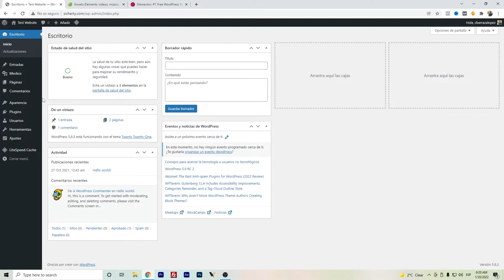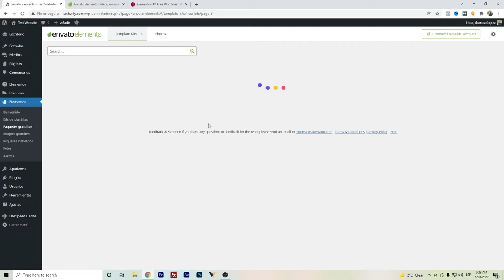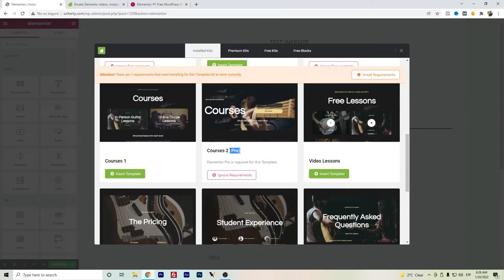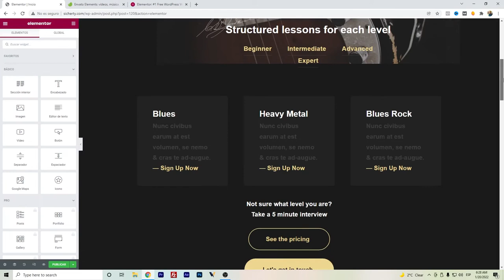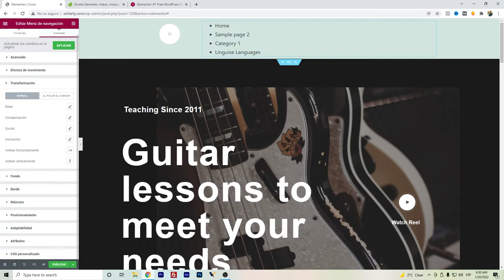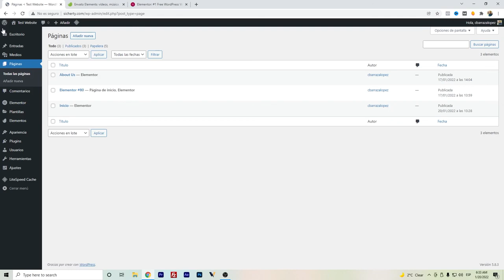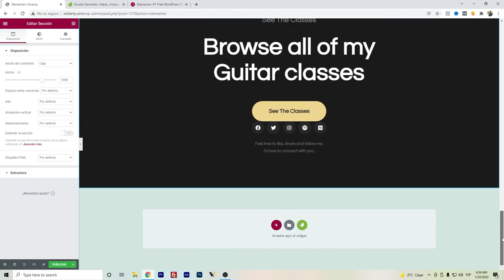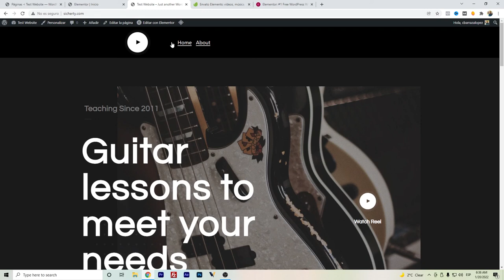⭐ Envato Elements y Elementor Plugins - Plantillas para Wordpress Gratis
Hola Youtubers,

Este video está mostrando el plugin gratuito de Envato Elements en combinación con Elementor para obtener plantillas de Wordpress gratis.

Línea de tiempo del video de Envato Elements Wordpress Plugin y Elementor para que puedas adelantar a tu tema.
00:00 - Envato Elements Wordpress Plugin
01:05 - Envato Elements y Elementor Instalación Gratis
04:40 - Importar Envato Elements Kit a Elementor
13:53 -  Opiniones finales

Envato elements es claramente una plataforma útil para los creadores de contenidos, los desarrolladores web y profesionales del marketing.

Si desea descubrir aún más sobre lo que es Envato Elements, le sugiero que eche un vistazo a nuestros otros videoclips
¿He respondido a todas tus dudas sobre Envato Elements?
Por favor, dale un like o escribe un comentario abajo.

Divulgación: Algunos enlaces de productos o servicios te enviarán a sus sitios web donde podría obtener una comisión por recomendar su producto y servicio. Trato de recomendar sólo los productos que utilizo y considero que pueden ayudarte a ti también.